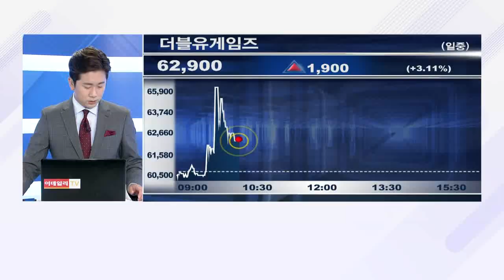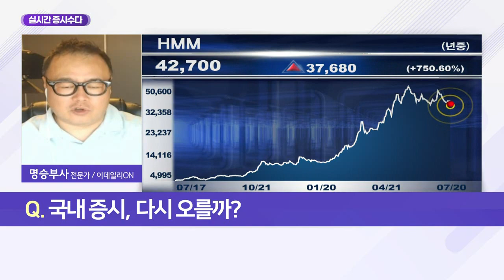국내 증시, 상승장 전환할까?_실시간 증시 수다 (20210720)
Q. 국내 증시, 다시 오를까?
- 파세코, 기록적 폭염에 매출 증가 기대
- 코로나19로 늘어난 캠핑족… 캠핑 수요 확보 가능